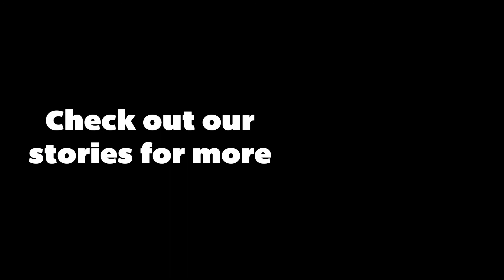Giving Tuesday 2018 with Austin Parks Foundation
This GivingTuesday we want to share a few stories with you from Team APF. If you love parks as much as we do - consider a gift today and help us give access to great parks for every Austinite!